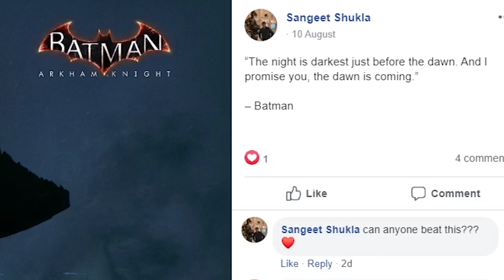Are You Winning Son? GamerConnect Community Showcase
This week we basically have some apex legends montages, a nice clip of superhot, Horizon Zero Dawn screenshots and some Valorant memes.